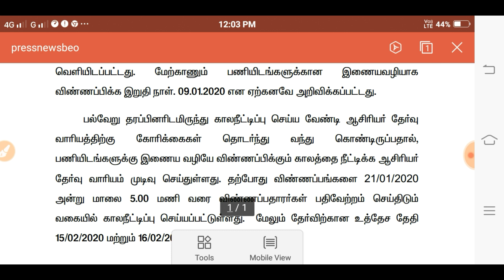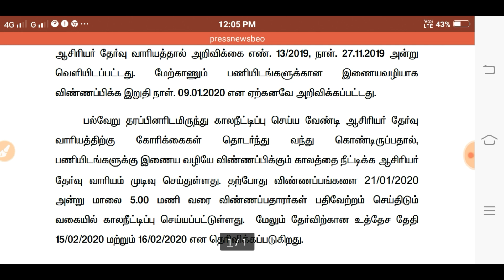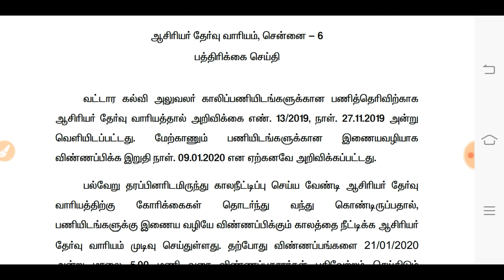BEO தேர்வுக்கு விண்ணப்பிக்க தேதி மாற்றம் மற்றும் தேர்வு தேதி அறிவிப்பு --கடைசி தேதி -21-01-2019